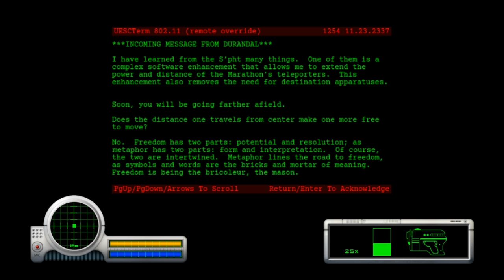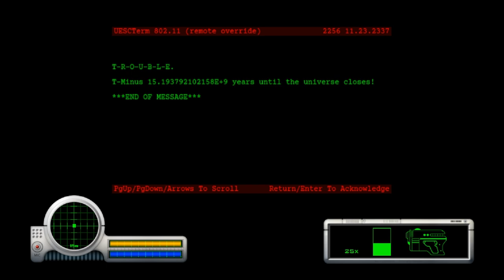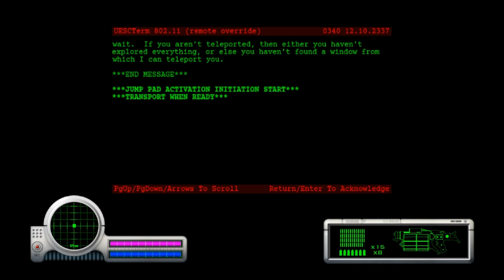Marathon Part 6 Yeah, Durandal is a Biiiii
Durandal is about to get Pre'd